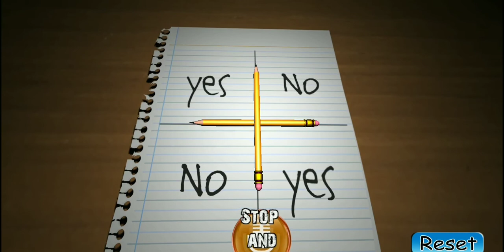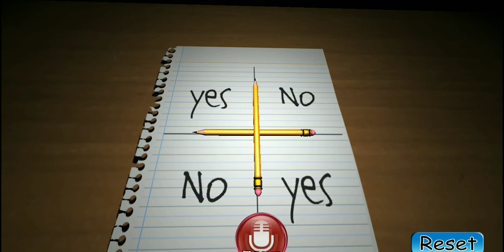Вызвал ЧАРЛИ ЧАРЛИ. ШОК!!!😱